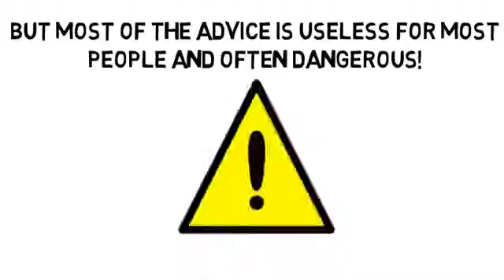Acupuncture And Holistic Health by TALKlistic com